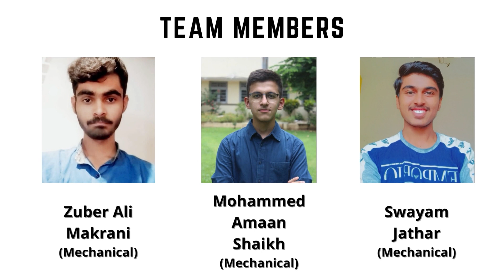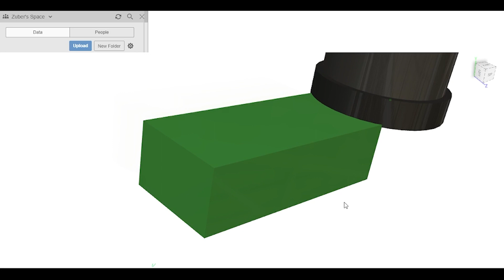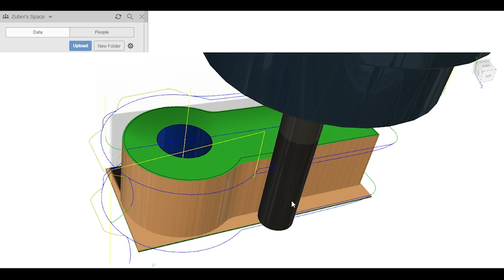Team Exuberants | Exo-Suit | The Conception Design Battle